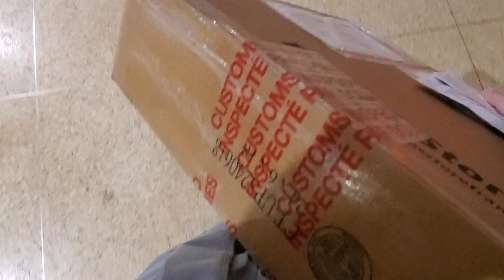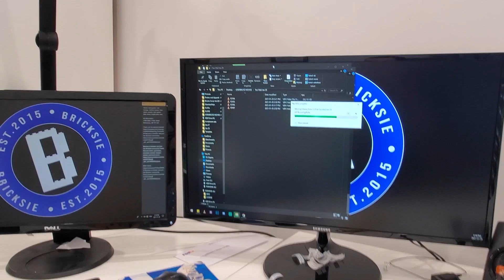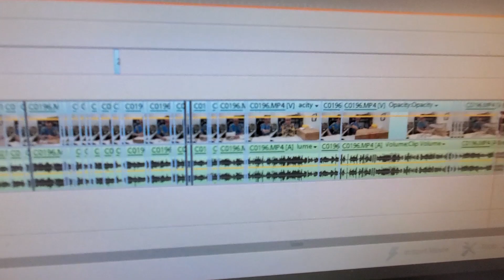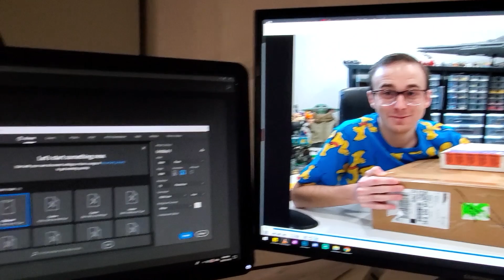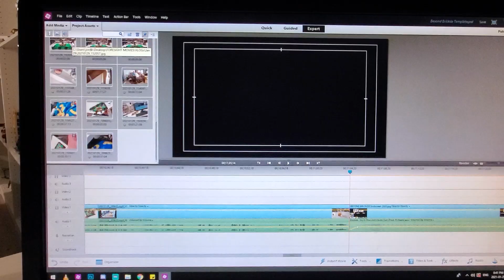LEGO was a Good Choice... Milk was a Bad Choice!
In this LEGO VLOG, we work on the custom graveyard, unbox some amazing fan mail, get a new chair, watch Anchorman, and discover that milk was a bad choice!